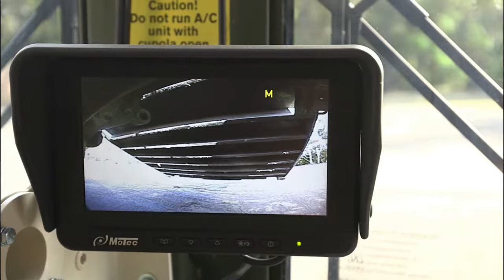LOS MEJORES CAMIONES MILITARES DEL MUNDO!!!! (The best military trucks in the world!!!!)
ENORMES Y POTENTES CAMIONES TODOTERRENO DISEÑADOS PARA EL TRANSPORTE DE TROPAS, COMBUSTIBLE Y SUMINISTROS MILITARES HACIA EL CAMPO DE BATALLA.

Línea de tiempo:

00:00  inicio

00:17 puesto 10

01:22 puesto 9

02:36 puesto 8

03:48 puesto 7

05:01 puesto 6

06:35 puesto 5

08:01 puesto 4

09:13 puesto 3

10:31 puesto 2

11:34 puesto 1